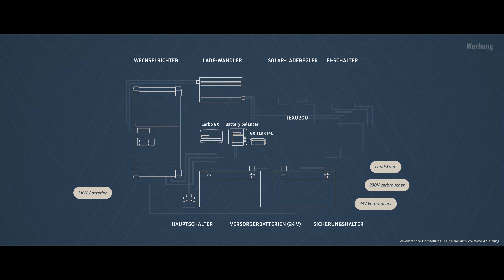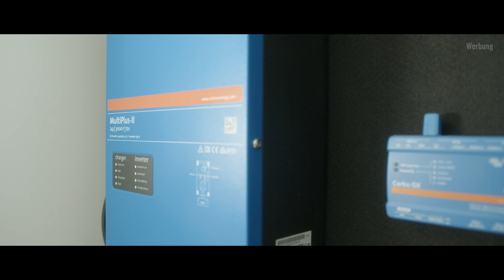Elektro einbauen in der Wohnkabine 💡⚡️| ExMo INNENAUSBAU nimmt Form an! [Zeppelin FM ii Shelter] 🚛🏝🗺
In diesem Teil nehmen wir euch mit wie wir die Elektro in unserem Zeppelin FM ii Shelter Expeditionsmobil/ Wohnkabine einbauen.

Trennschalter Batterie:

Für die ganzen Kleinteile und Kabel lässt du dich am besten direkt beraten. Dann kannst du dir sicher sein dass du nichts vergisst und beim einbauen direkt los legen kannst ...

Wenn Du uns bei unserer nächsten Reise oder Ausbauprojekten Unterstützen möchtest würden wir uns riesig über eine kleine Spende freuen. Selbst der Kleinste Betrag hilft uns schon weiter.

Wenn Dir unser Ausbau gefällt und Du ihn Dir einfach selber nachbauen möchtest, dann check doch einfach mal unser Selbstausbau E-Book ab. Hier haben wir alle Maße, Werkzeuge und verwendeten Materialien, sowie Tipps und Tricks für Dich kompakt zusammen gefasst:
(Mit dem Kauf unterstützt Du unsere YouTube Projekte und Reisen damit wir weiterhin coole und spannende Videos produzieren können)

ich wünsche dir viel Spaß beim anschauen.

Unser Wackel Groot: